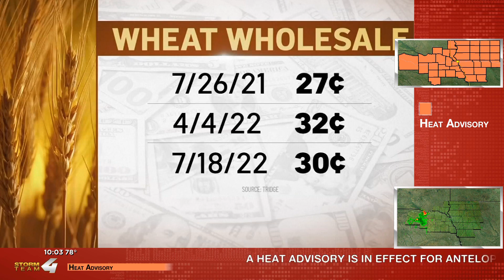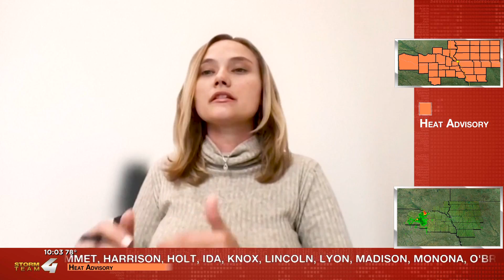News 4 At Ten, 8/01/2022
Director for KTIV Newscast on August 1st, 2022.